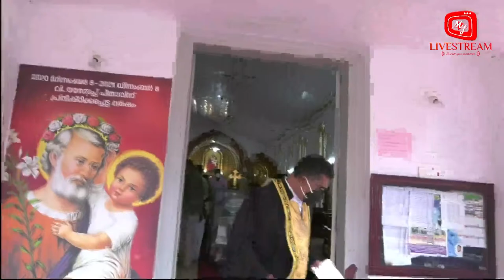Kuriakose Thomas(Baby 60)Madhurathil chakkupallam Funeral 16-07-2021 live frame to frame photography